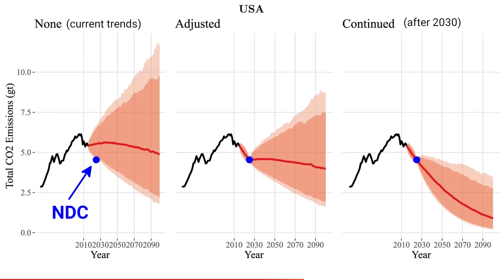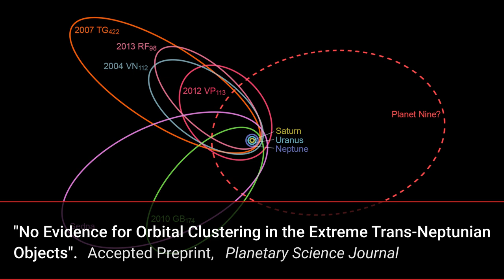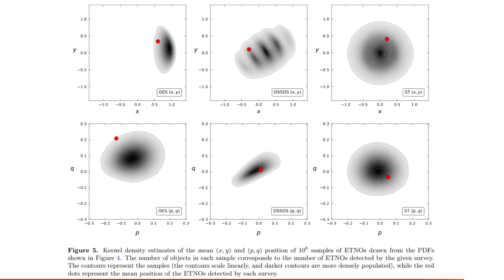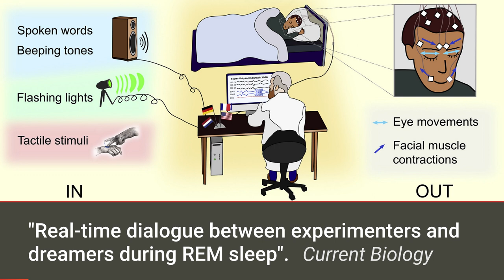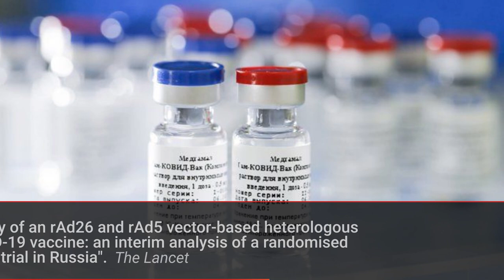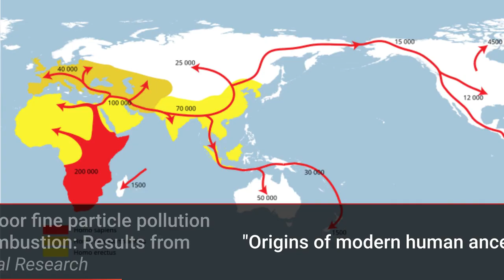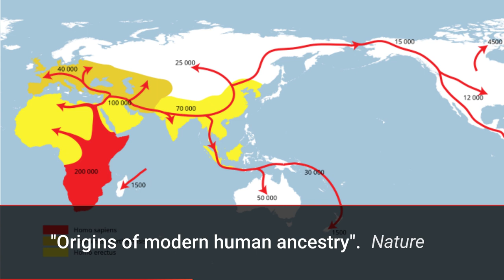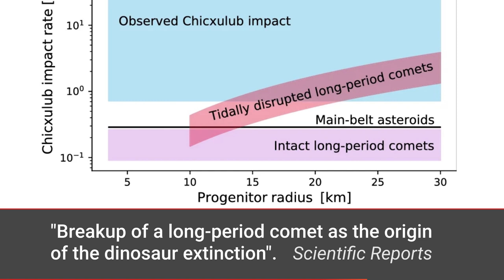Science Summary | Science News for 2021|2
This update on the latest major scientific papers and developments around the globe features studies about ways to detect ETI, the oldest sequenced DNA, climate change mitigation, Mars, life deep below Antarctica, a short geomagnetic reversal & more

These are Wikipedia-based brief reviews for the newest additions to humanity's stock of scientific knowledge. The video reviews February 2021. Sources below.

Narration by David W. Draffin

0:00 Intro

0:11 * NDCs | 🔔 Don't forget to subscribe & enable notifications

1:19 * Technosignature

2:21 * Planet 9

3:54 Lifeforms

4:35 Ancient DNA

5:24 Mars

6:17 * Interactive lucid dreams

5:57 * Geomagnetic excursion

7:55 COVID-19

8:45 Short items

12:53 Outro / Credits | Don't forget to enable notifications

Items which I added to the Wikipedia list are marked with a star (*) above.

Studies not featured in the Wikipedia list are not considered for the summary. 13 items in the list were not featured.

You can download it from here or from Wikimedia Commons

Anything major missing? Suggestions for improvements? Please leave a thumbs-up if you enjoyed this summary.